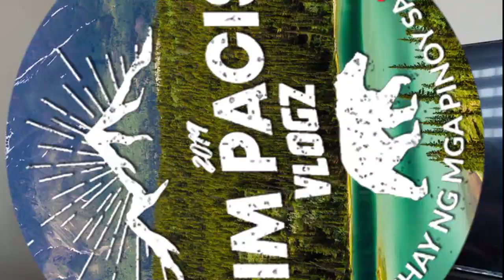BINATO YUNG BUMIBILI! (ANG PINAKA-MASUNGIT NA TINDERA SA SOCIAL MEDIA)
Thank You @Erika Embang for Supporting my Channel.